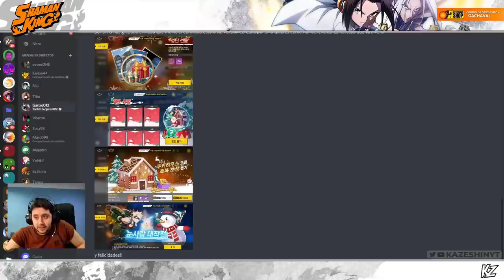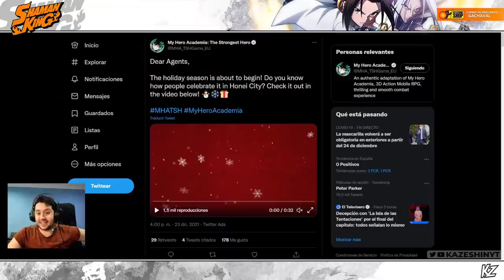EL EVENTO DE NAVIDAD DE My Hero Academia: The Strongest Hero